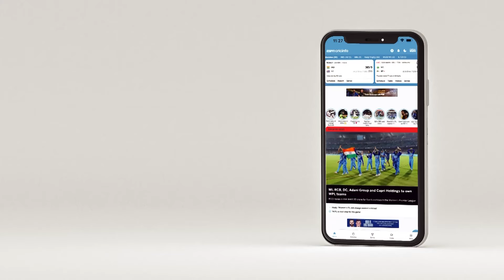Steve Harmison on Jamaica 2004: England had a fast-bowling unit that was going to take on the world'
The star bowler of England's 2004 tour of West Indies looks back at his career best 7 for 12 at Sabina Park and England's first series win in the West Indies in 36 years